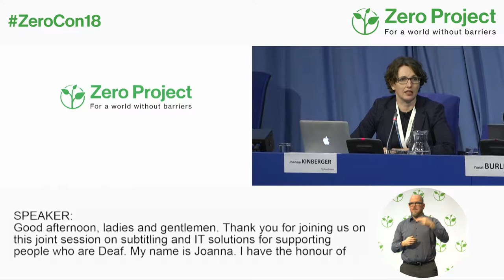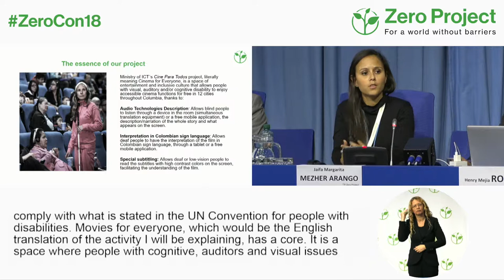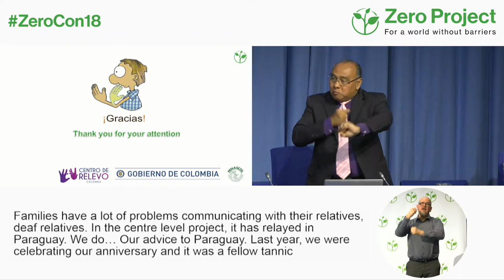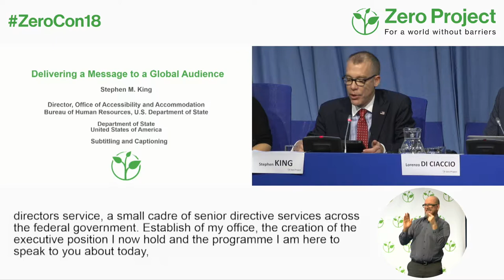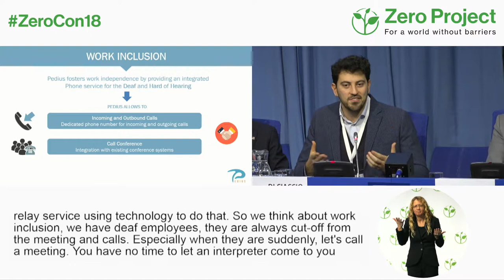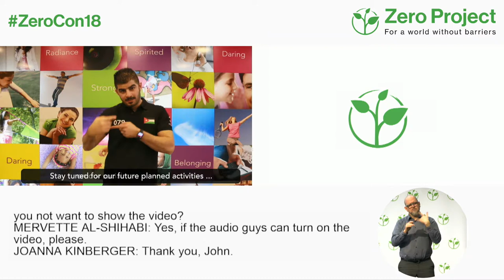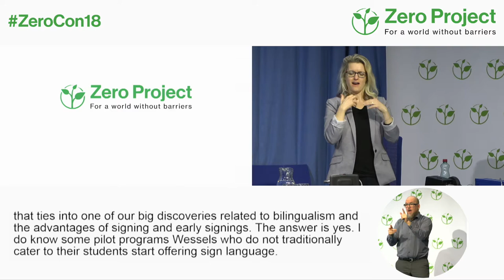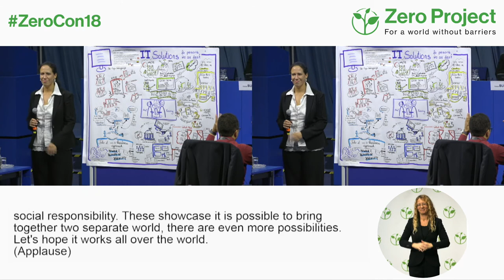ZeroCon18 | Parallel Session: IT Solutions supporting persons who are deaf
Innovative technologies supporting persons with hearing impairments and deaf persons are presented and discussed, like inclusive designs for literacy development and translation technologies